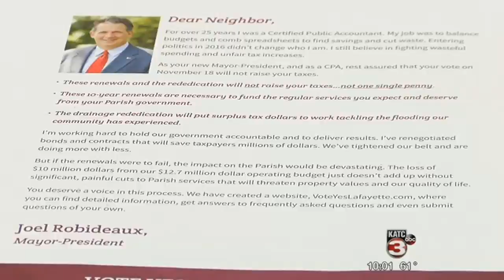What is CREATE? Voters wouldn't know from election ads